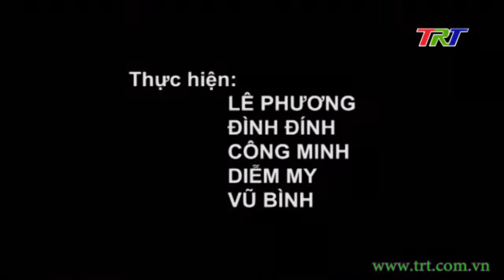Tích cực tổ chức Đại hội Đảng cấp cơ sở